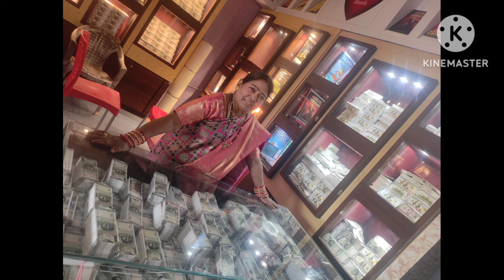Photo Destination Studio visit @PiPWorld by Vidya